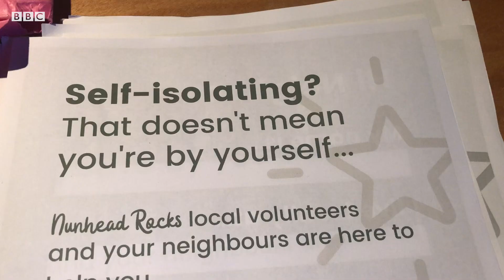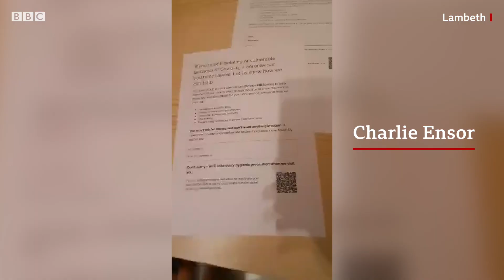Coronavirus: These Londoners are helping others through the outbreak - BBC London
Many Londoners are helping each other to get through the coronavirus outbreak. Charlie Watkinson helped set up community group Nunhead Knocks, which matches people who need support with those who can help.

Jessica O'Neill, in Tower Hamlets, is cooking healthy meals for people who have lost their jobs due to the outbreak, or for delivery to those in self-isolation.

Alex Lacey is a tourist guide, but with no tours happening, she's teaching people about London online instead.

Tammy Foster in Ealing is uploading yoga and wellbeing videos to keep people physically and mentally healthy.

Video produced by Gudrun Lawyer and Jamie Moreland.